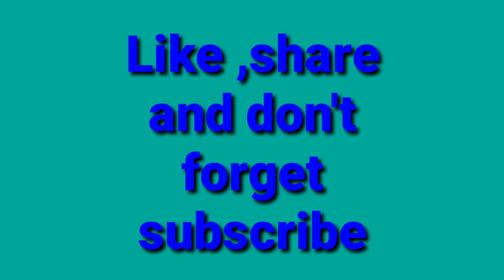Java sparrow perfect cage size and all information.